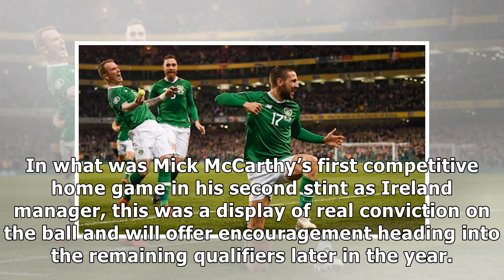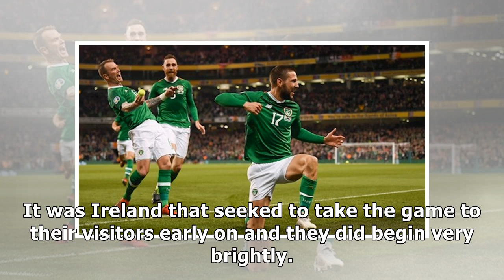McCarthy’s first competitive home game sees Republic Of Ireland on their way to victory